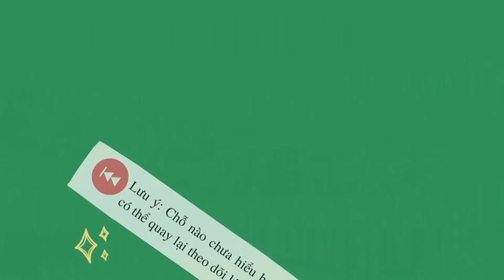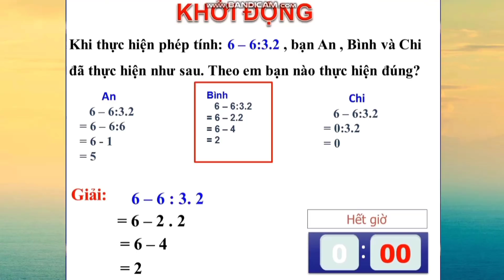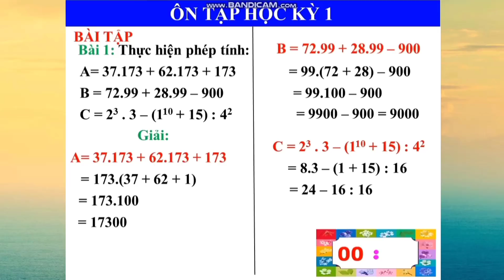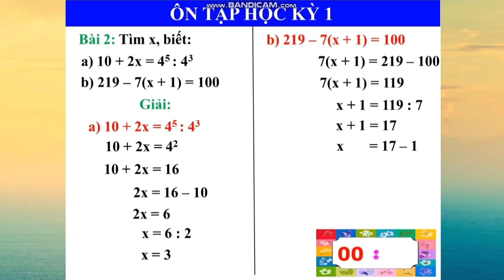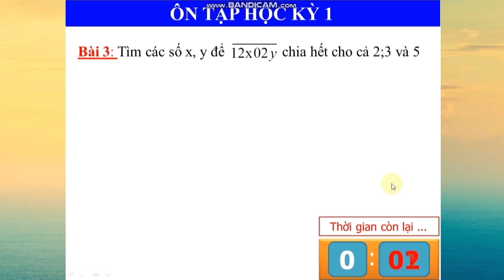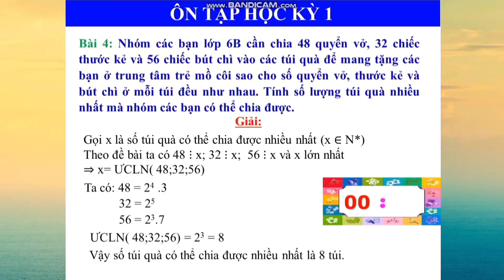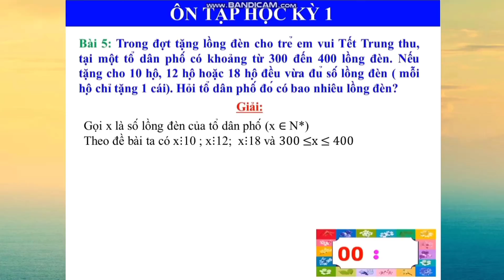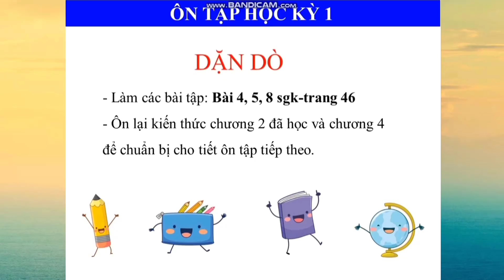Tuần 15 Toán 6 Chủ đề 30 Ôn tập học kì 1 Số học